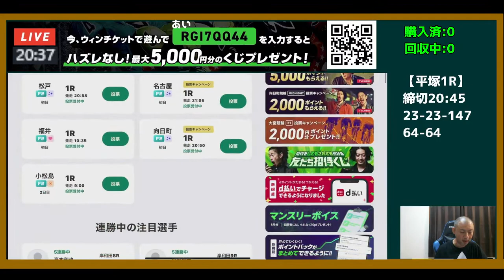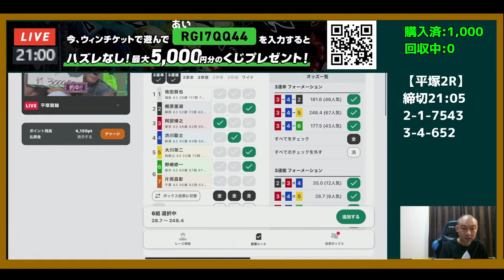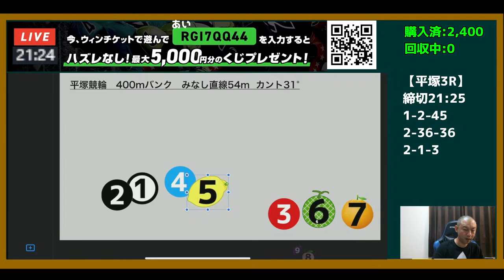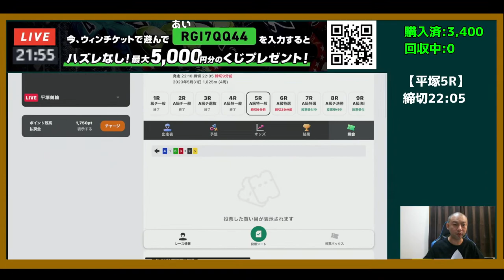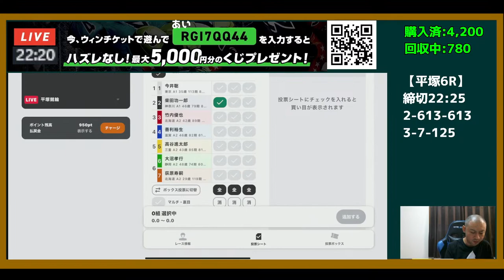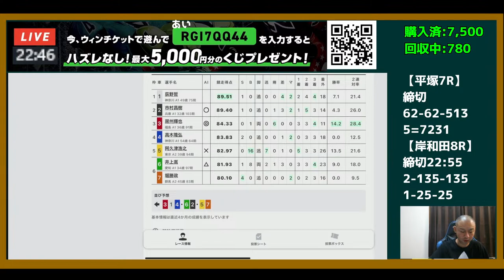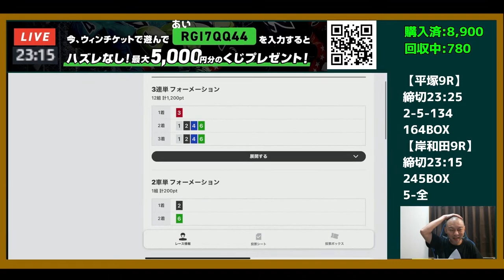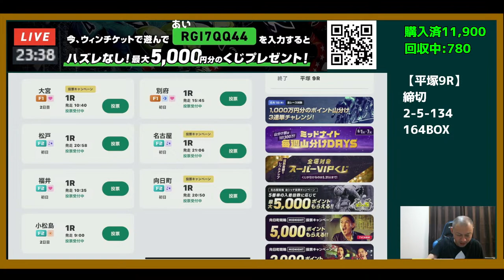【競輪ライブ】2023/5/31 平塚競輪決勝戦（一部岸和田競輪も）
一緒にミッドナイト競輪を楽しんでいきましょう！
今なら新規登録ですぐに投票に使える1,000円分のポイントプレゼント！
さらに、招待コード【RGI7QQ44】入力＆合計1,000円以上チャージで、最大5,000円分のポイントが当たるクジが出現！

▼WINTICKETダウンロードはこちらから！

招待コードはこちら！
【RGI7QQ44】
あーる　じー　あい　なな　きゅー　きゅー　よん　よん

【WINTICKET新規登録特典】
その１ 新規登録ですぐに投票に使える1,000円分のポイントプレゼント！
その２ 番組概要欄&配信上にある招待コード入力＆合計1,000円以上チャージで最大5,000円分のポイントが当たるクジが出現！

【やり方】
①下記リンクよりWINTICKETアプリをダウンロード
②新規登録完了で1,000ptGET！
③「マイページ」→「友だち招待」→左上の「招待された方はこちら」より招待コード【RGI7QQ44】を入力！